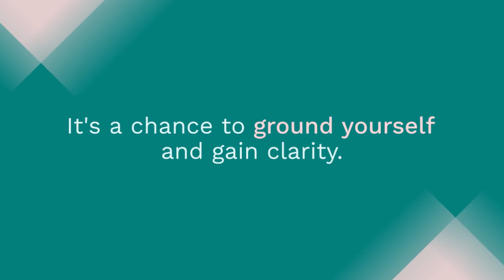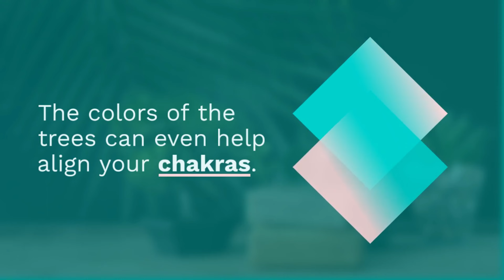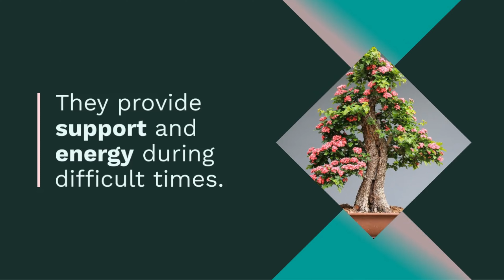Bonsai Tree Symbolic Meaning | A Modern Look at these Spiritual Trees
While there’s a standard view on the bonsai tree symbolic meaning, we take a modern approach to it. Join us as we evaluate the latest meanings!